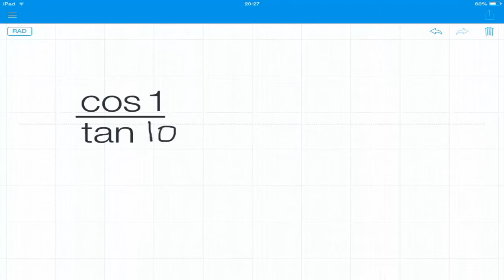MyScript Calculator para Android, iPad & iPhone | Review | Español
☉ App : MyScript Calculator
☉ Desarrollador : Vision Objects
☉ Disponibilidad : Android (SI) iOS (SI)
☉ Android : Smartphone y Tablet
☉ iOS : iPad, iPhone, iPod